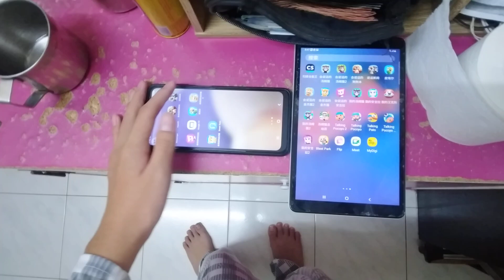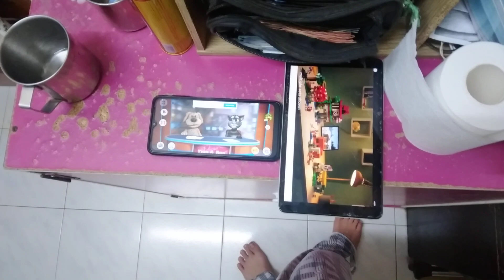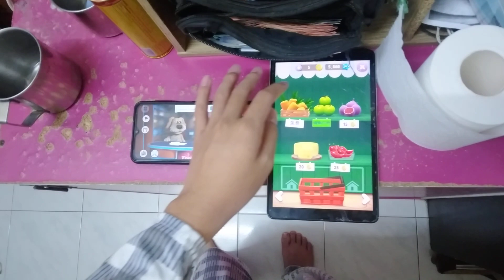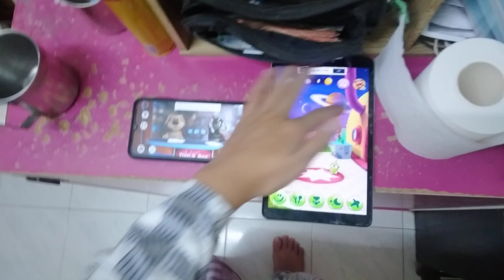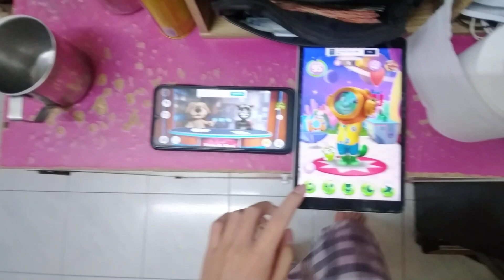Talking News & My Talking Tom 2 Echo 7738